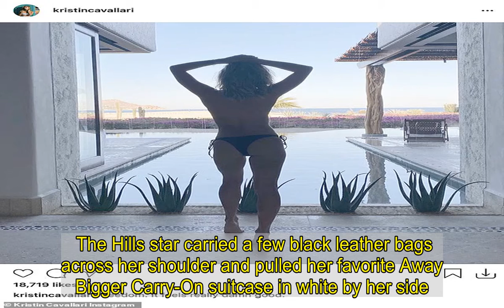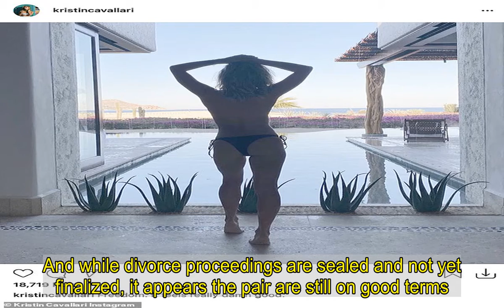Kristin Cavallari looks chic in a denim jacket as she jets out of LA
She recently opened her third brick-and-mortar for her popular Uncommon James jewelry brand.And Kristin Cavallari was back to her jet-setting lifestyle as she trekked through the terminal at Los Angeles International Airport on Wednesday morning.The 34-year-old reality star looked effortlessly chic in a denim jacket while catching a flight out of town just days after enjoying a sun-soaked vacation with boyfriend Jeff Dye in Cabo San Lucas, Mexico.    Kristin kept things simple with a pair of black leggings and a loose white shirt, and wore black combat boots to tie her whole look together. The Hills star carried a few black leather bags across her shoulder and pulled her favorite Away Bigger Carry-On suitcase in white by her side.   She slicked back her bright blonde hair into a ponytail and wore a colorful face mask while chatting away on her phone.   Cavallari was spotted earlier this month enjoying a PDA-packed retreat with her new comedian boyfriend, Jeff Dye.Jeff and Kristin were reportedly on the outs after dating for five months due to distance as he lives in LA while she sets up shop in Nashville, but their Cabo reunion certainly confirmed all was still well in their worlds. But it was back to business as usual for Kristin as she was on hand to open her third storefront for her Uncommon James label in Dallas, Texas. Kristin and her estranged husband Jay Cutler announced their intent to divorce in April after seven years of marriage and 10 years together.   She requested to change back to her maiden name on Nov. 4, 2020, and the process was completed the next day.And while divorce proceedings are sealed and not yet finalized, it appears the pair are still on good terms.In January, the former couple sent fans into a frenzy when they posted an identical selfie of them together.The friendly exes, who have three children together, even used the same caption in their posts: 'The world is full of users. 10 years. Can't break that.'